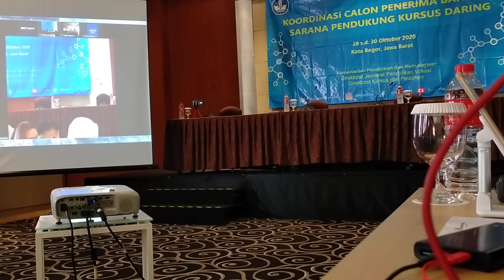Pra pembuka oleh panitya Koordinasi Calon Penerima Bantuan Sarana Pendukung Kursus Daring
28-30 Oktober 2029
Bogor ,Jabar
Kemendikbud Direktorat Jendral Pendidikan Vokasi Direktorat Kursus dan Pelatihan